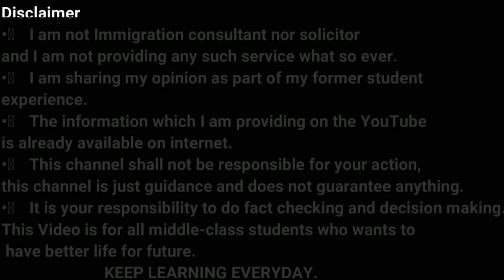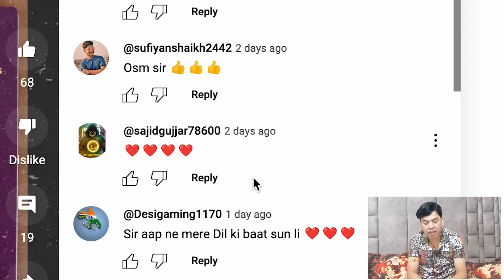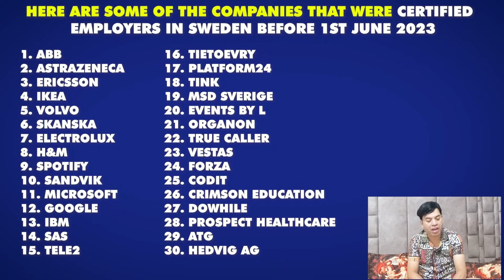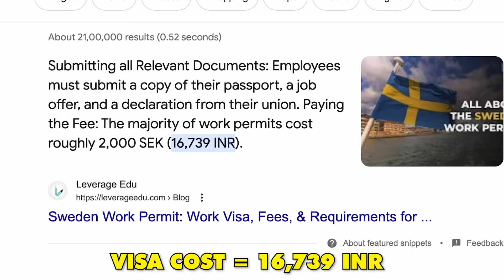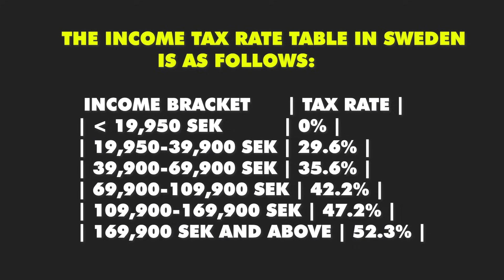Sweden Work Visa 2023 for Indians | Jobs in Sweden | How to apply jobs and work Visa in Sweden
In this video, we will talk about Sweden Work Visa 2023 for Indians | Jobs in Sweden | How to apply jobs and work Visa in Sweden

Or
flywithgarry@okaxis